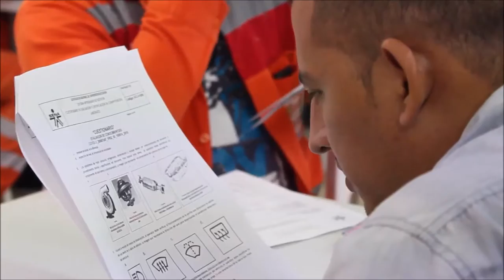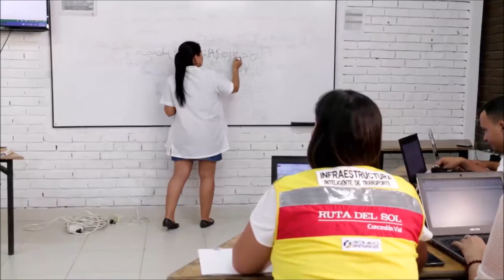Nuestros Integrantes agradecen las capacitaciones de CONSOL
Para CONSOL es importante el crecimiento profesional de sus Integrantes, por eso unimos esfuerzos con el SENA para brindarles capacitaciones en diferentes áreas del conocimiento.